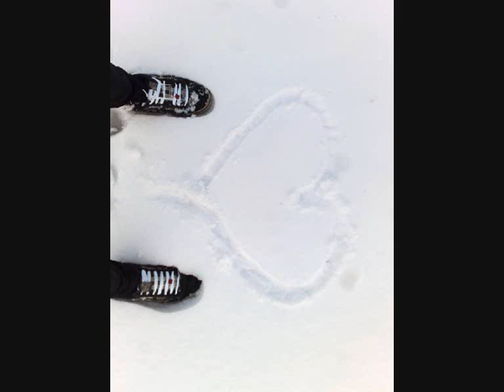bilder von freunden und leuten die ich mag^^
naja ich kenn nur einen von denen^^